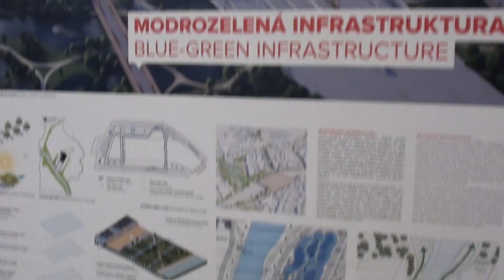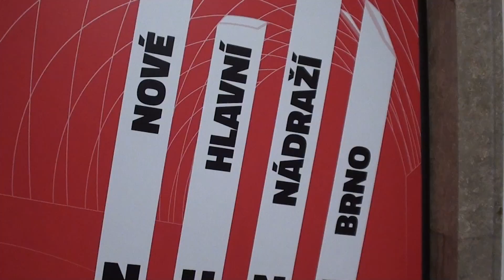Podoba nového nádraží pro Brno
Podoba nového nádraží pro Brno je prezentována v Urban centru na Mečové ulici v centru  Brna (kousek od  krokodýla..) a to  až  téměř do konce roku 2023.